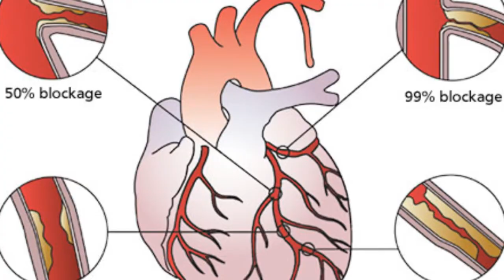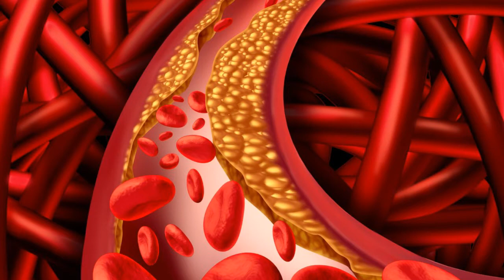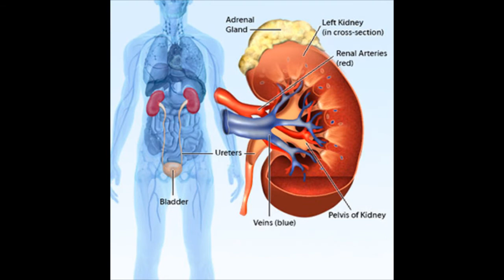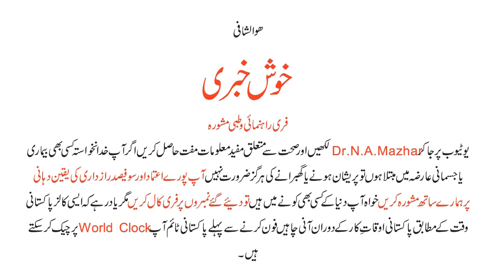Heart Enlargement P- 2 دل کا بڑھ جانا Dr NA Mazhar (Dr alternative medicine)